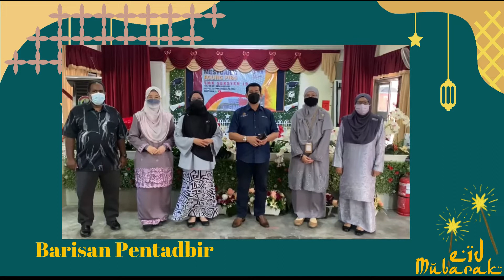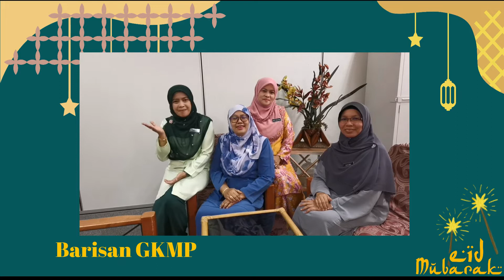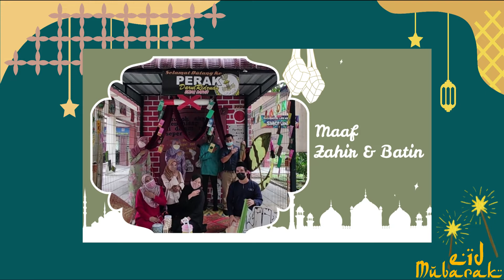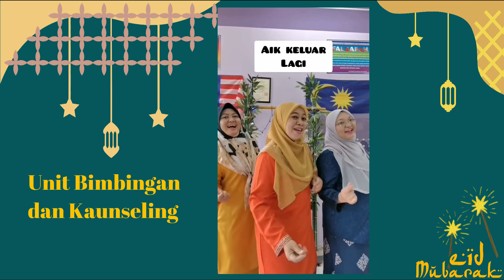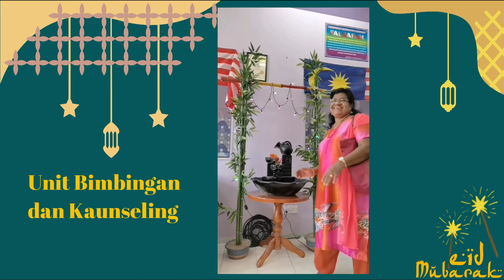SALAM LEBARAN AIDIL FITRI 2022 DARI KAMI WARGA SMKS19